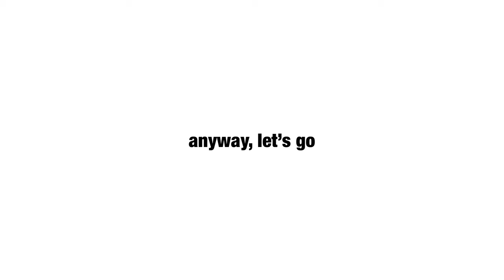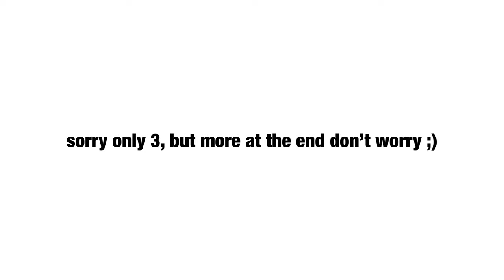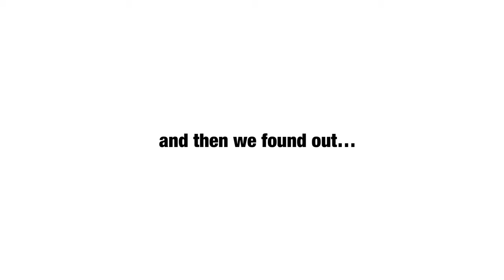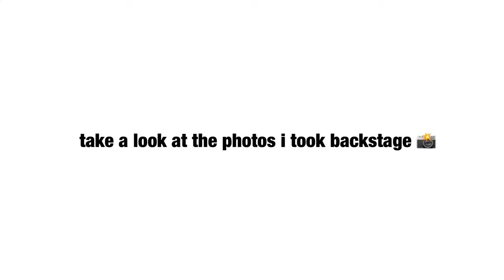worst paris fashion week but then… schiaparelli and thom browne shows !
hi !!
i’m taking you with me at some shows of this paris fashion week !
it did started bad with the ysl show where i couldn’t see shit and then i couldn’t get into the balmain festival.
but finally i had some luck with me when i got into the schiaparelli fashion show (where i missed kylie jenner by 10 minutes😐) and my experience as a dresser backstage the thom browne show where i took pictures of bella hadid and lee pace !
i hope you enjoyed this silly vlog, bisous bisous :)

or

i don’t own any music in this video :
-quiet, the winter harbor - Mazzy Star
-do you wanna touch - Lance Herbstrong
-lay me down - Ansun
-freeway of love - Aretha Franklin